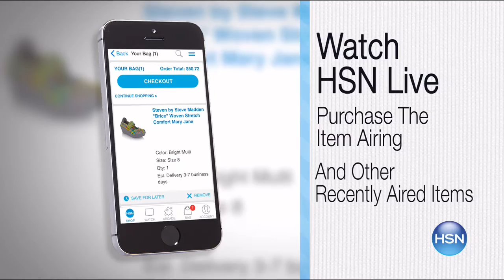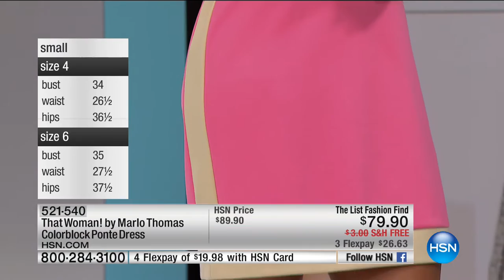HSN | The List with Colleen Lopez 01.19.2017 - 10 PM